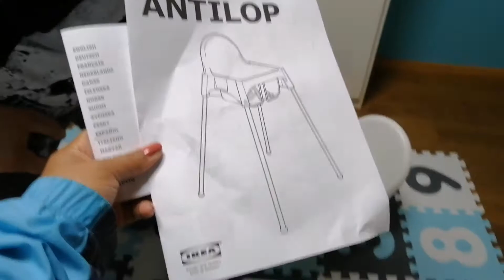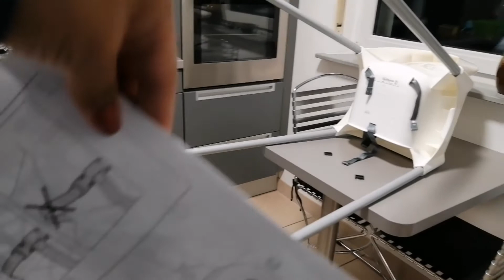How to install Baby Chair | IKEA Chair | Pinay and German Couple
Hello everyone

   This product is intended for Children who can sit upright without assistance and up to the age of 3 years or up to a weight of maximum 15kg.